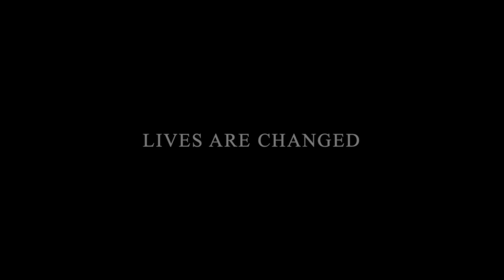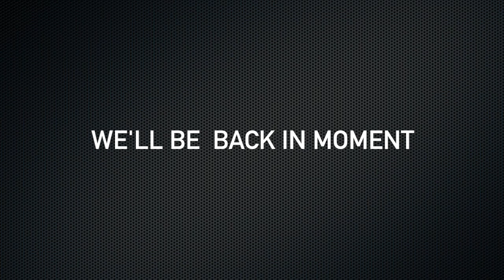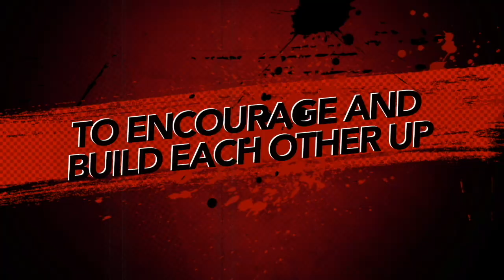Lifestories TV Ruth O'Reilly Smith Part 3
Born in South Africa, Ruth has lived in the UK since 1999. Starting out as a teacher she moved into Radio, working as a presenter of a variety of music and talk-based shows.  Today she hosts a weekday story radio show call “This is My Story” on the UCB2 radio station.